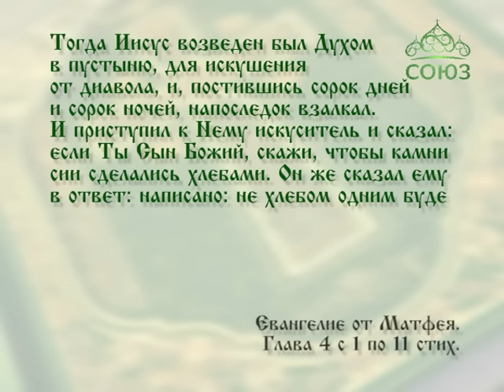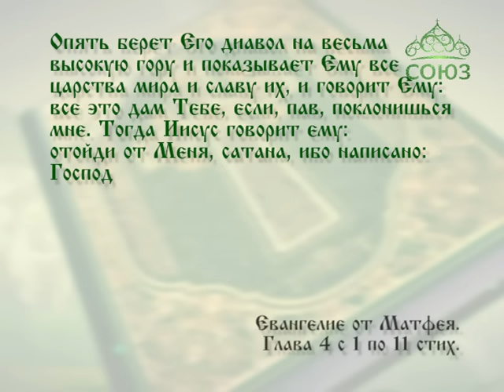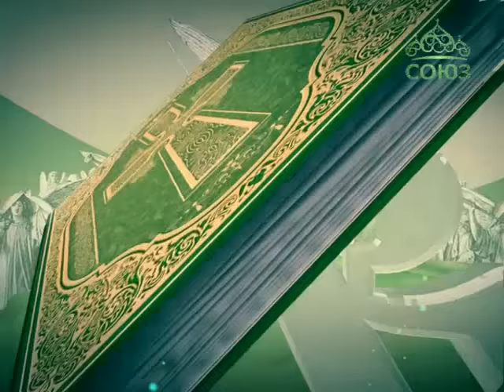Читаем Евангелие вместе с Церковью. 23 января 2016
Святой Церковью читается Евангелие от  Матфея. Глава 4, ст. 1 - 11.
23 января. И приступил к Нему искуситель и сказал…